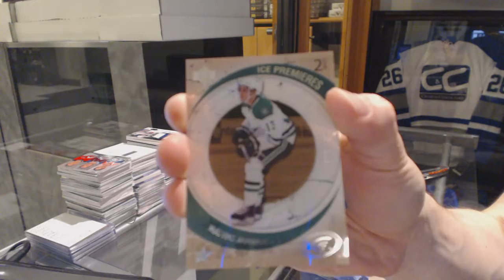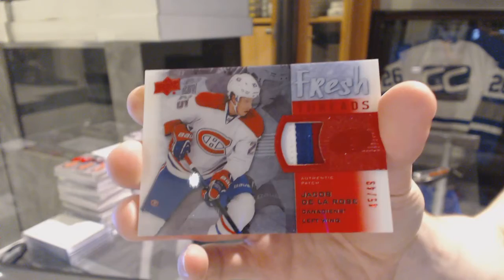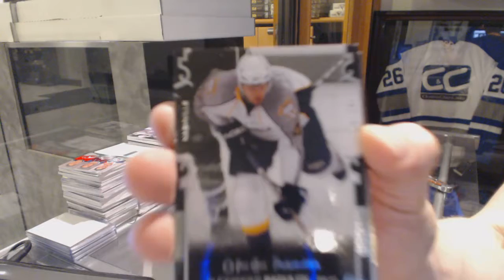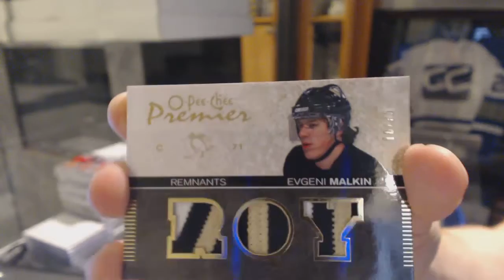15-16 UD Ice & 07-08 UD OPC Premier Hockey Box Break - C&C GB #6235